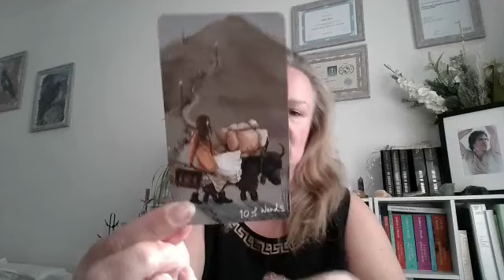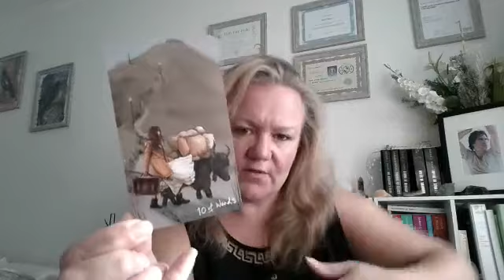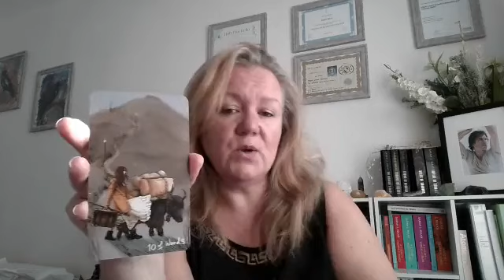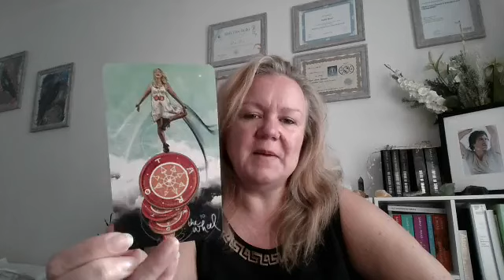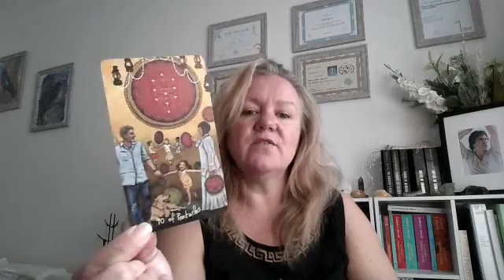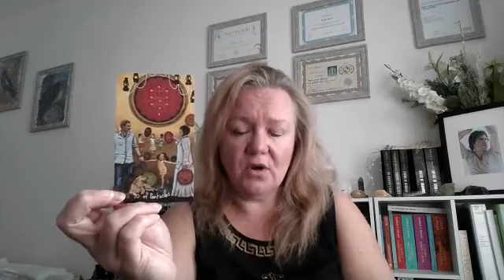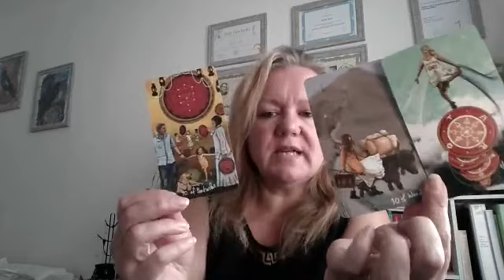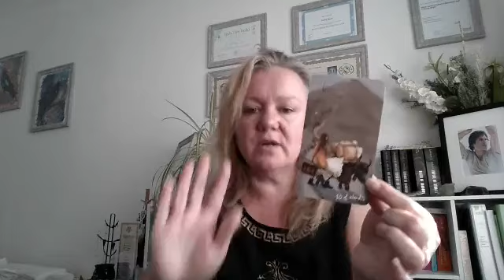Tarot Insights - 9th October - Completions and New Beginnings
This week the cards are all tens. And this tells me that it is a week to embrace natural completions and new beginnings.

We also have Friday 13th this week - and I'd love you to check out the blog post all about that so you can dispel any fear that lingers about this fabulous day